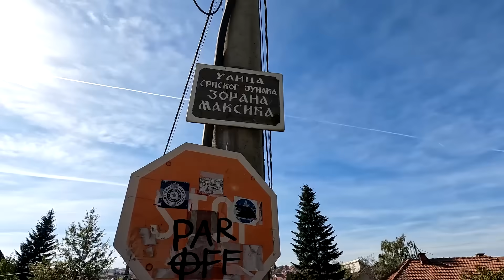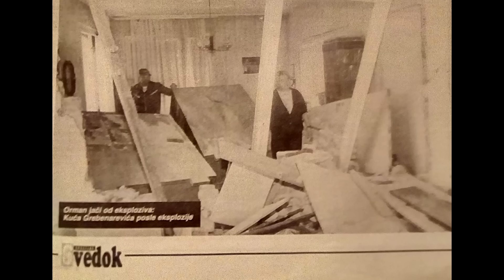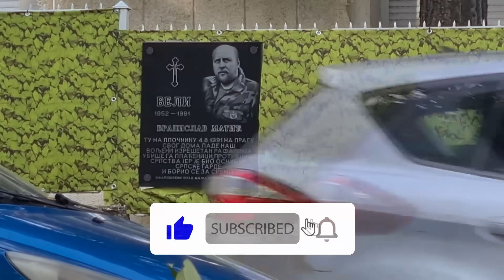KAKO DANAS IZGLEDAJU MESTA GDE SU ŽIVELI ŽESTOKI MOMCI DEVEDESETIH?